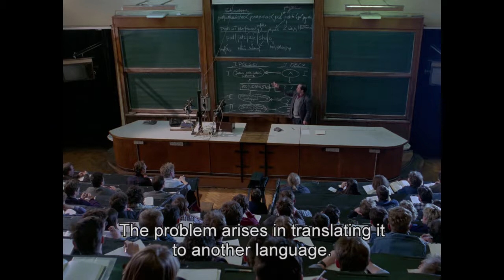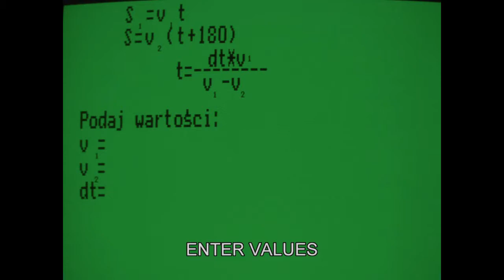What Makes This Movie Great? -- Episode 1, "Decalogue 1"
Here's why "Decalogue 1" is a great movie.  It's the first film in the ten-film series  "The Decalogue." This one is about the first commandment, "Thou shalt have no other gods before me."

This video is for anybody. I analyze the key ideas and themes of the movie, presenting you with important shots from it.